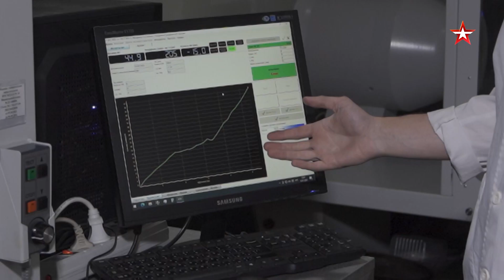УЛИКА ИЗ ПРОШЛОГО | Смотрите 13 сентября в 19:40